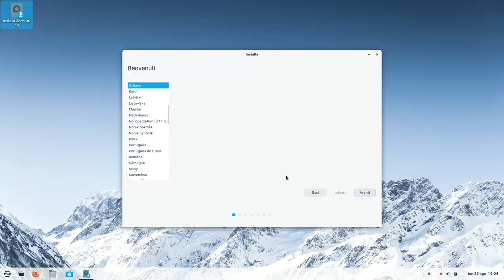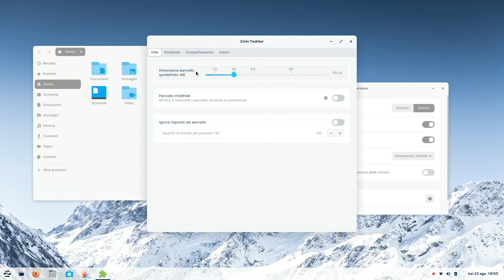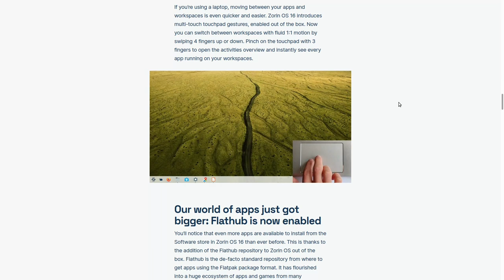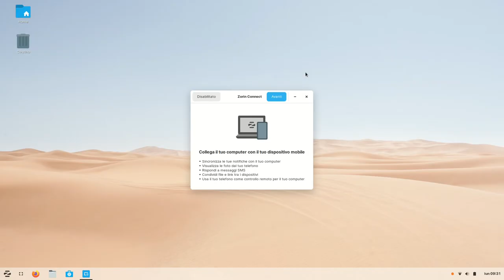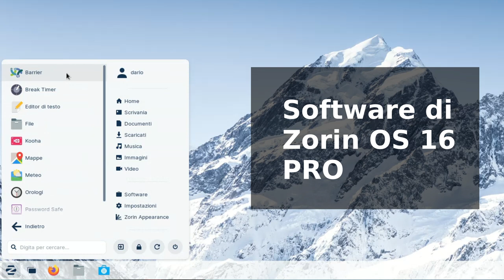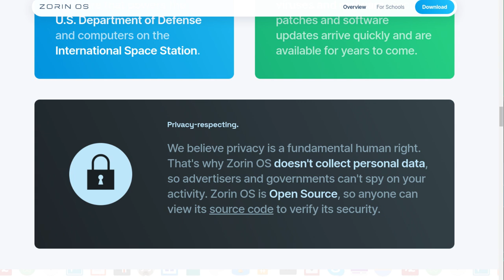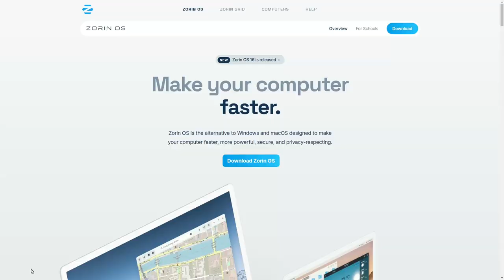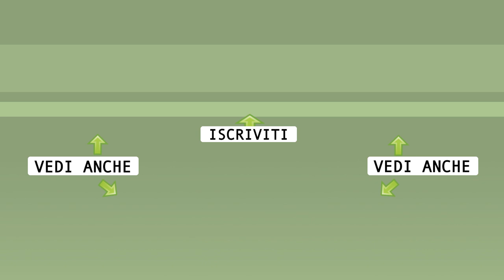Recensione Zorin OS 16, valida alternativa Linux a Windows (Core, Pro ed Edu)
La mia recensione della versione finale di Zorin OS 16.

0:00 Inizio
2:17 Installazione
3:20 Desktop e performance
4:57 Flathub integrato nel centro software
5:29 Autoinstallazione di Wine
6:01 Visita guidata
6:15 Gesti multitouch
6:32 Registratore di suoni
6:50 Rinnovato Zorin Appearance
7:44 Base kernel e software
8:17 I software della edizione Core
9:52 I software della edizione Pro
11:15  I software della edizione 15.3 Edu
12:29 Il mio parere su Zorin OS
13:57 Perché pagare per Zorin OS
15:40 Zorin GRID
16:23 Scaricamento e riferimenti

🙏 Sostieni alternativalinux! 🙏
◾Con una piccola donazione anonima BitCoin:
👉 1Au1m1MSSR7Q27TRot2SJwhxZnM8KSkYKY